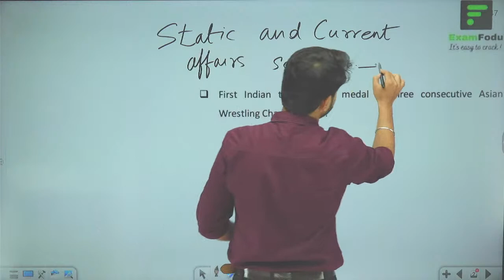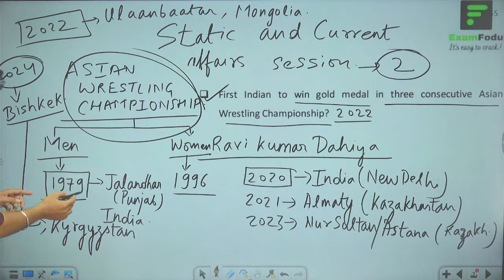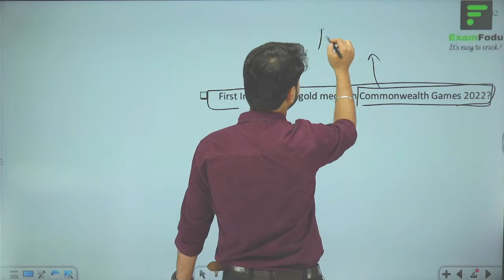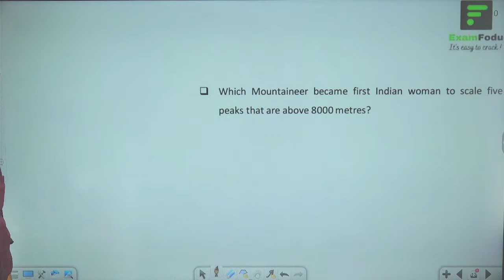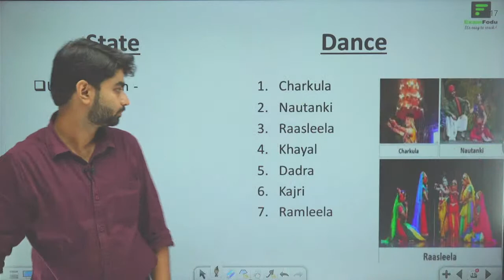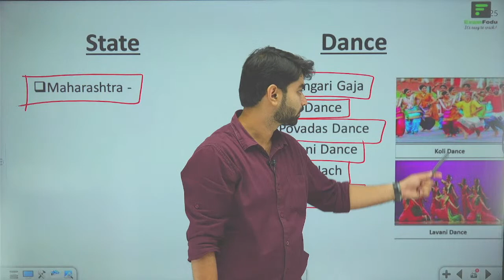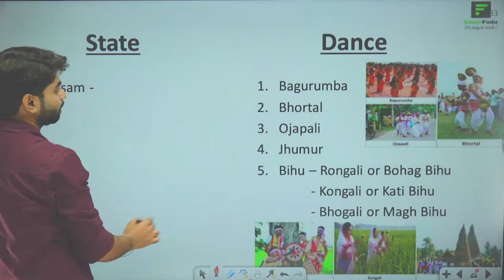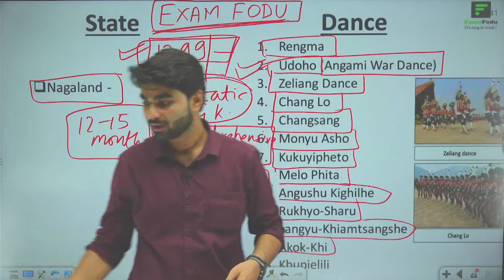Current affairs and static G.K.(Lecture -02 ) for SSC CGL tier -02 by Divyansh Sir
Current affairs and static (Lecture -02 ) gk for ssc cgl tier -02 by Divyansh Sir

Download ExamFodu, app on play store
join now
👉Complete GS Batch for SSC CGL Mains 2023 by Divyansh Sir